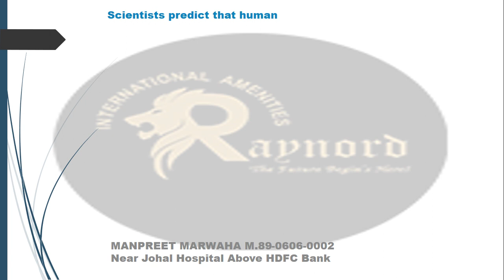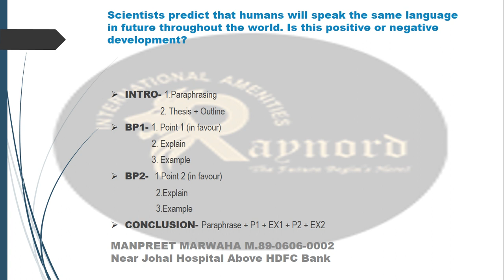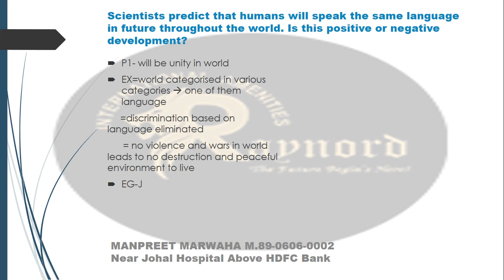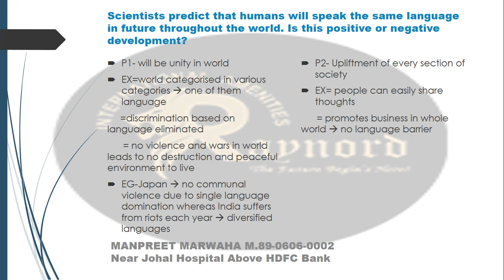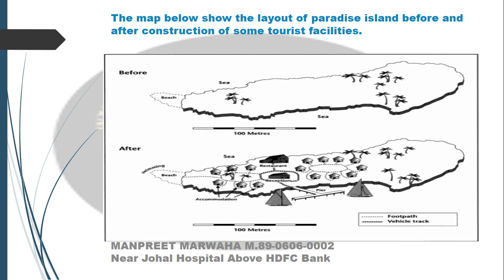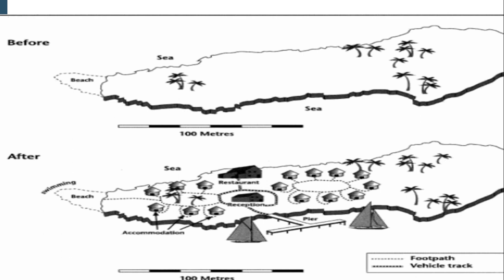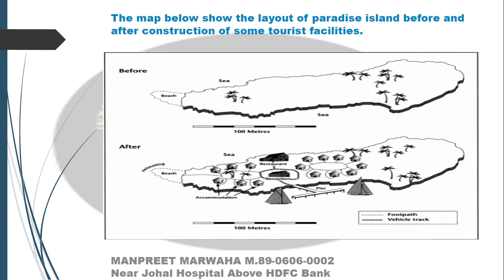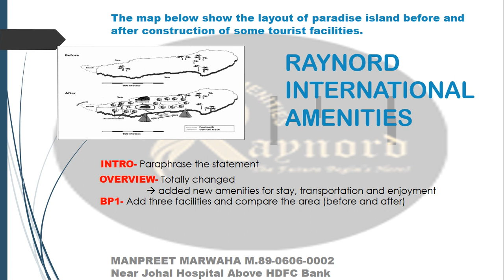Writing Task 2 and 1 of IELTS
This video illustrates the structure of writing task 2 followed by example of positive/negative development type of essay.
Task 1 of academic ielts included a map view in this video.